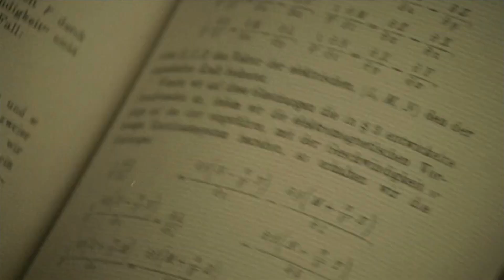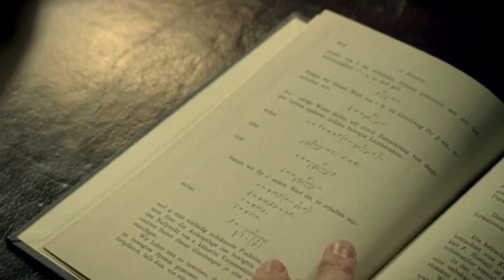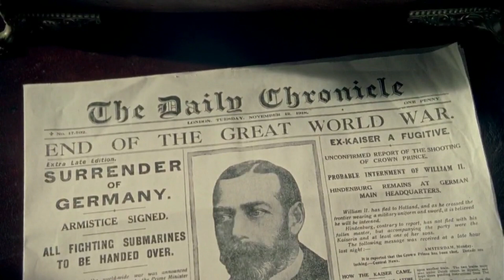Birinci Dünya Savaşı ve Genel Görelilik | belgesol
I. Dünya Savaşı’nın yol açtığı bölünmeye karşı Einstein ve Eddington, bilimin mücadelesini verdiler. Ve bizi Genel Görelilik (Genel İzafiyet/Görecelik) ile tanıştırdılar. 29 Mayıs 1919.
XVII. yüzyılın sonuna doğru fizikçiler her şeyin bilgisine ulaştıklarını düşündü. Bu heyecanın sebebi genç bir İngiliz’di. Bu İngiliz, Evrenin ilk kapsamlı matematiksel modelinin sahibi Galileo'nun ölüm yılı olan 1643 yılında dünyaya gelen Sir Isaac Newton’du...

Yararlanılan ve Önerilen Kaynaklar:

Videoda kullanılan filmler;
Einstein ve Eddington (2008)
Genius: Einstein (2017)

Dünya Barış Günü’nde Einstein’ın pişmanlığını ve emperyalizmin 2. Dünya Savaşındaki asıl hedefini anımsamak